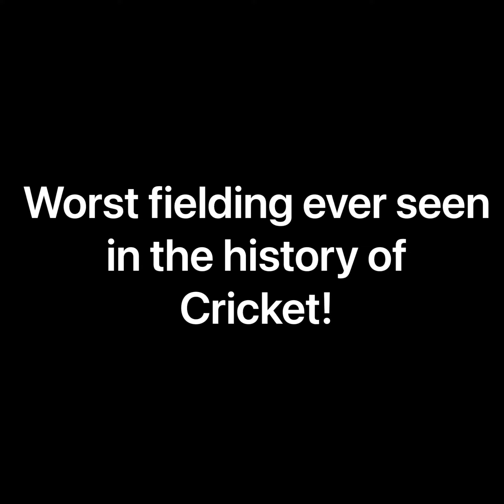Worst fielding in the history of cricket!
This has to be the worst fielding ever seen in the history of the game!

Poor fielding from cricket team